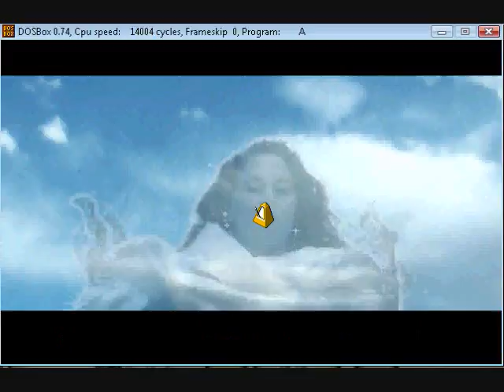ARENA lets play 2 wandering around town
Aardan well the title says all sorry but if i get ten likes i will sing the dragonborn comes from skyrim and it will be funny